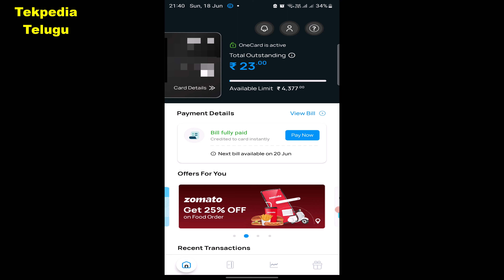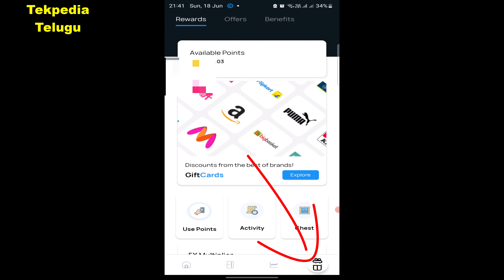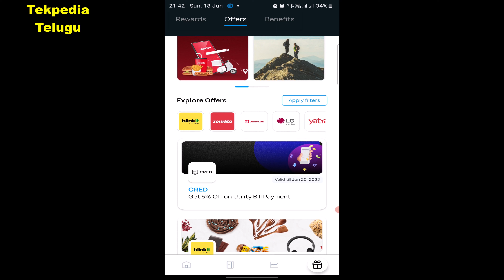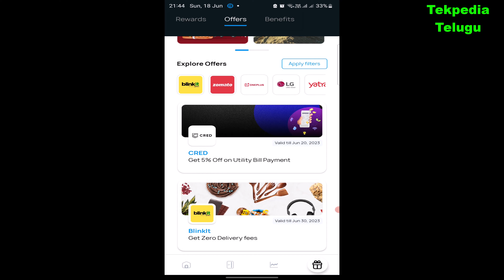Per refer 500 | Best earning app | best refer and earn app | credit card without cibil score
Ee app andharu try cheyyadam manchidhi.

new refer and earn app,
credit card without cibil score,
credit card without income proof,
credit card without credit score,
life time free credti card,
tekpedia telugu